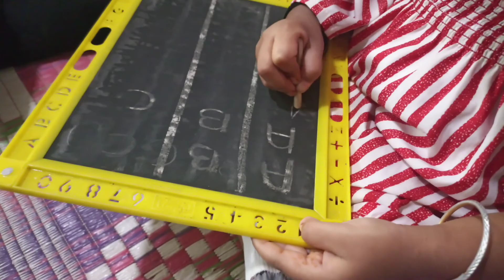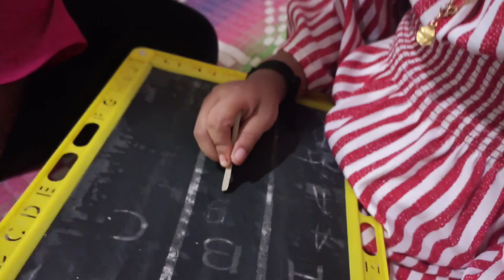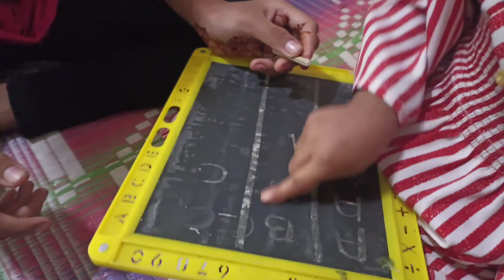ഞങളുടെ ചീര കൃഷിയും അമ്മൂസിന്റെ വികൃതികളും👍❤ || Aathuz_life_style ||Ammuty play time♥️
Thanks dears ❤♥️